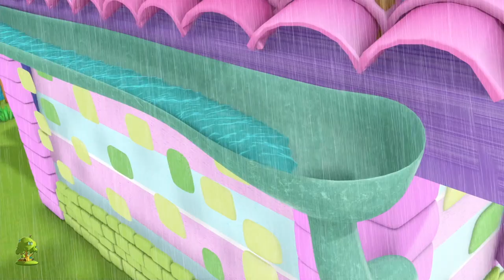No No canción | Dibujos animados | Little Treehouse Español | Canciones infantiles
No No canción Colección de canciones para bebés y muchos más! Esperamos que disfruta de estas 3D rimas animadas canciones infantiles tanto como lo hicimos para ti!

No No canción Colección de canciones para bebés por Little Treehouse.

No No canción Colección de canciones para bebés y Colección de canciones para niños! Esto es una colección sin parar de Estrellita Donde Estás completa de canciones populares de niños por Little Treehouse.

1.Rimas para niños ( lógica, música)
2. Formas
3. Colores
4. Números
5. Letras
6. Fábulas e historias originales
7. Canciones de cuna